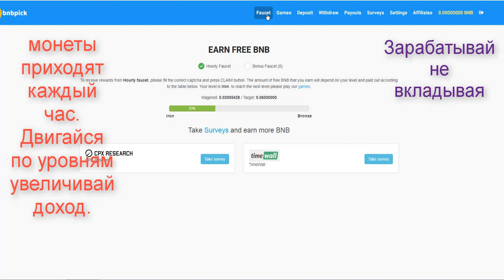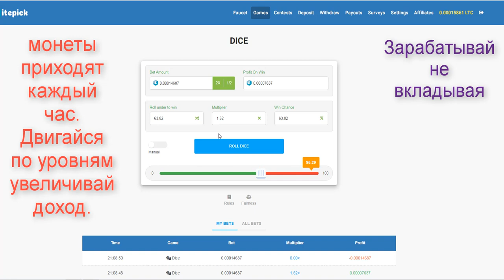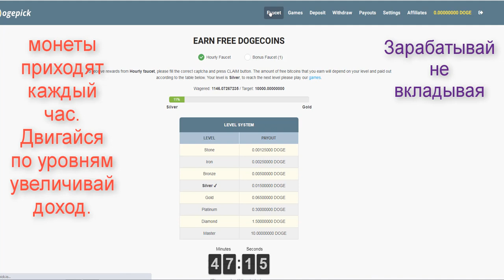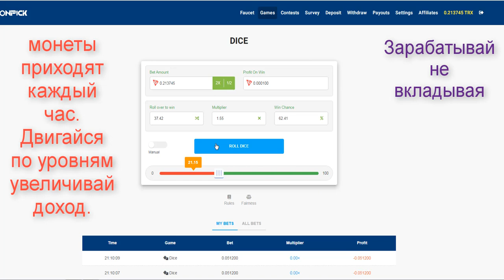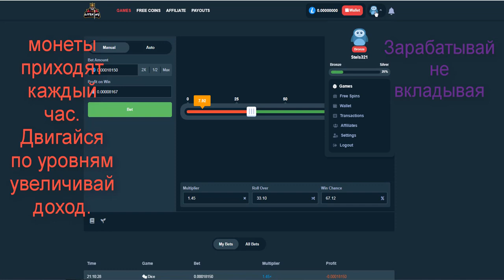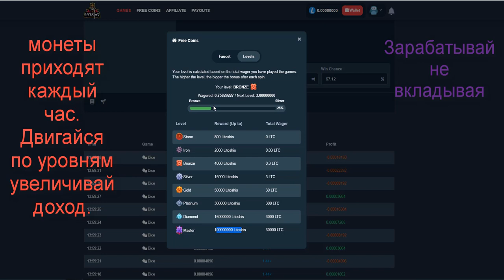Зарабатывай без вложений. За все платят проекты. Повышай статус получай еще больше.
Кошелек для вывода криптовалют из всех проектов которые я предлогаю

 Колличества
Bch.games ПОДТВЕРДИ ПОЧТУ ПОЛУЧИ 10 СПИНОВ

Собираем монеты, увеличиваем скорость майнинга

Крипто краны и игры на монеты это настоящая новинка в сфере игр. Получайте
бесплатные токены каждые 5 минут и каждый час играйте и выводите прибыль на свой
 электронный кошелек.
Получай монеты каждый час и играй в увлекательные игры. Сумма всех твоих ставок
 повышает твой ранг по достижению следующего ты будешь получать больше монет.
 На само последнем уровне ты будешь получать от 1 до 2.06 долларов на пассиве.
 Развивайся. Приглашай друзей так ты скорее обеспечишь себе постоянный доход.
На сайте есть ссылка на телеграмм канал, общий чат в котором ты можешь задавать

И ЕЩЕ Вам совершенно не нужно всегда выигрывать. Получайте монеты каждый час в  играх
на токены, совершайте ставки и повышайте свой ранг.